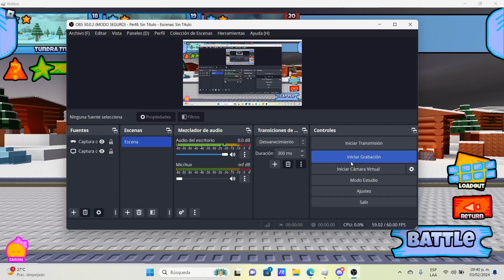Beating 1 star ENRAGED Beddriden, The Battle Brick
easier than i tought